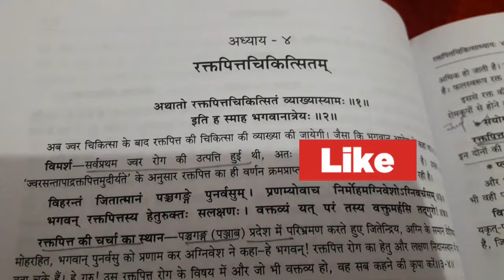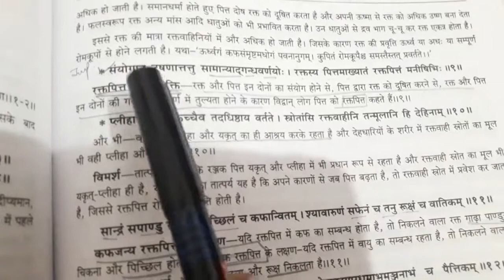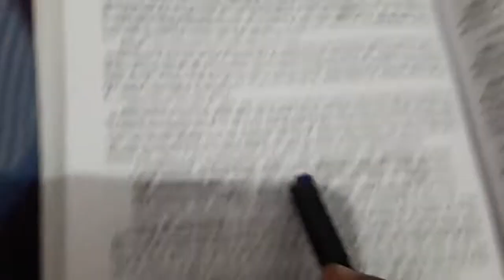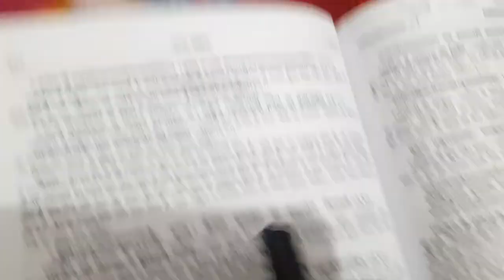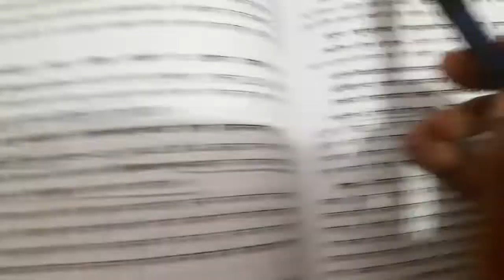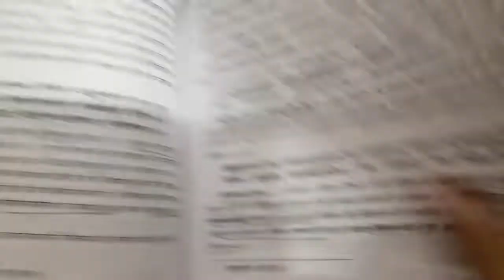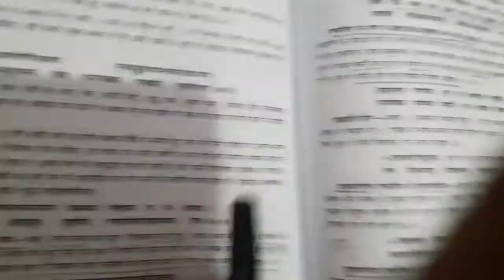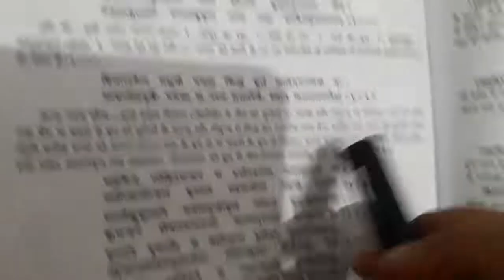रक्तपित ||hemorrhage ||चरक चिकित्सा|| अध्याय:- 4 ||raktpit|| charak chikitsha || easy &simple tricks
~~agadtantra lectures video playlist link

charak chikitsha
# charak lectures

charak notes

रक्तपित चिकित्सा

चरक चिकित्सा स्थान अध्याय:-4
# bams lectures

# bams lectures smart study

# bams notes

# charak notes  with easy tricks

#  charak chikitsha sthan

# bams 3rd year lectures